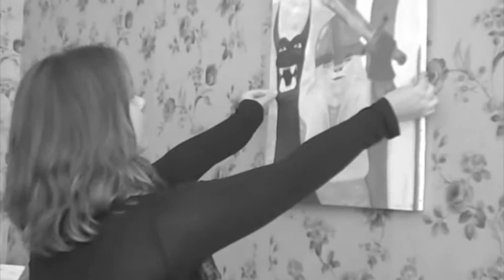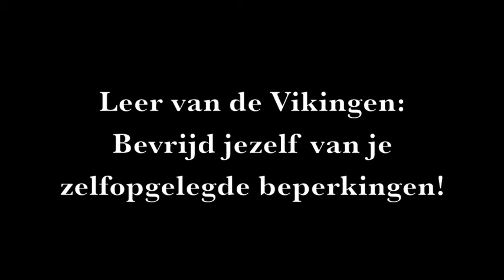Slapstick Vikingen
Voor de week van Harold Janssen op de Burton Academie maakten Wiske Wulff en Marit van der Pol dit filmpje over een wijze les van de vikingen.